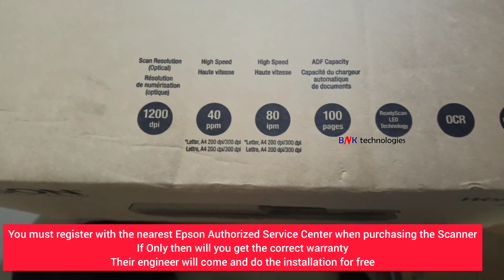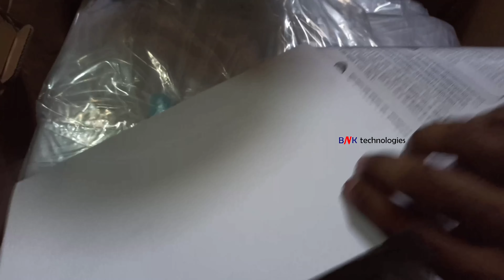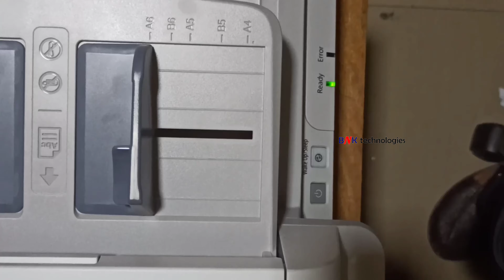Epson WorkForce DS-7500 Duplex Flatbed Scanner Unboxing & First Setup Full Video മലയാളം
Epson DS-7500 scanner unboxing
Epson WorkForce DS-7500  A4 Duplex Sheet-fed Document Scanner
Epson Workforce DS-7500 Scanner Unboxing
How To Epson Workforce DS-7500 Scanner Unboxing
How To Epson DS-7500 Scanner Unboxing
Unboxing Epson Workforce DS-7500 Scanner
How To Unboxing Epson Workforce DS-7500 Scanner
Unboxing Epson DS-7500 Scanner
How To Unboxing Epson DS-7500 Scanner
Epson Workforce DS-7500 Scanner First Setup
How To Epson Workforce DS-7500 Scanner First Setup
Epson DS-7500 Scanner First Setup
How To Epson DS-7500 Scanner First Setup
First Setup Epson Workforce DS-7500 Scanner
How To First Setup Epson Workforce DS-7500 Scanner
First Setup Epson DS-7500 Scanner
How To First Setup Epson DS-7500 Scanner
First Installation Epson Workforce DS-7500 Scanner
How To First Installation Epson Workforce DS-7500 Scanner
First Installation Epson DS-7500 Scanner
How To First Installation Epson DS-7500 Scanner
Epson Workforce DS-7500 Scanner First Installation
How To Epson Workforce DS-7500 Scanner First Installation
Epson DS-7500 Scanner First Installation
How To Epson DS-7500 Scanner First Installation
Epson Workforce DS-7500 Scanner Installation
How To Epson Workforce DS-7500 Scanner Installation
Epson DS-7500 Scanner Installation
How To Epson DS-7500 Scanner Installation
Installation Epson Workforce DS-7500 Scanner
How To Installation Epson Workforce DS-7500 Scanner
Installation Epson DS-7500 Scanner
How To Installation Epson DS-7500 Scanner
epson_DS-7500